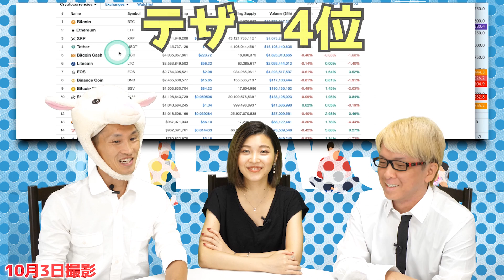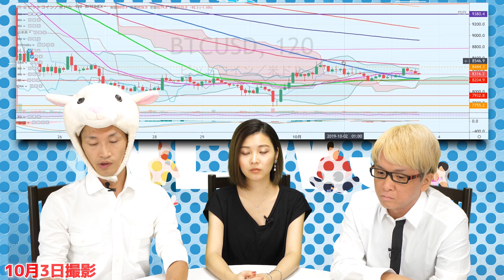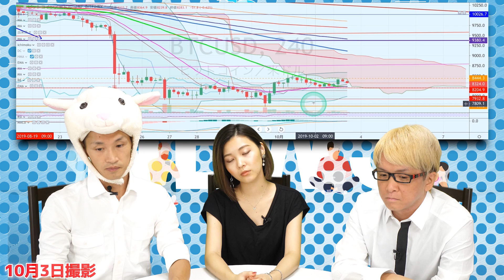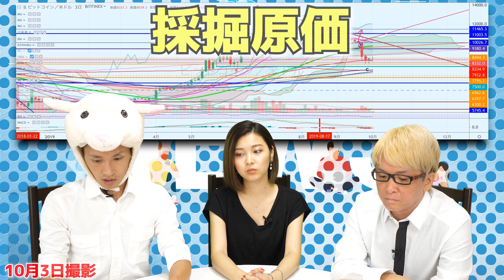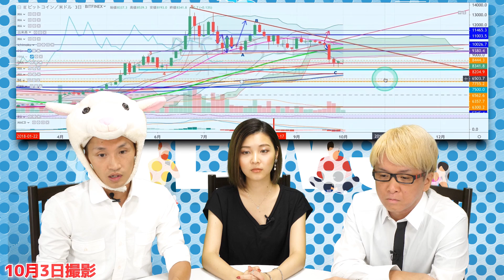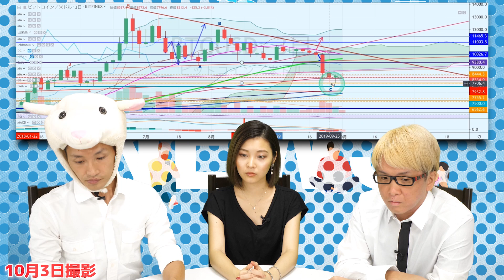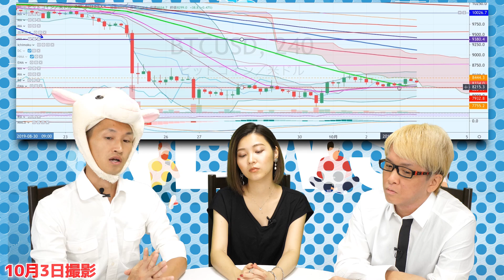ビットコインの下げは終わった!?【2倍上昇するドラゴンパターン】USDTテザー大量発行とイーサリアムやリップルと一目均衡表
ビットコインは、そろそろ下げ止まる!?　2倍上昇する「ドラゴンパターン」とは？　上には一目均衡表の分厚い雲があるし、しばらくはレンジを取っていく戦略が有効か
BTCの価格上昇につられて、イーサリアム(ETH)やリップル(XRP)やイオス(EOS)などの主要アルトコインの多くも全面高の展開に
上昇開始する約8時間前には、約22億円相当のUSDTが新規発行されたことをWhale Alertが検知　テザーがまたパンプしたのか!?

マイニング原価（採掘）から導き出させる価格の下値メドとは？

ポロニエックス(Poloniex)で、原因不明のイーサリアムのフラッシュクラッシュが発生!?

半減期までの価格上昇を見越して、中長期で買っていくのはあり！

ビットコインなどの最新の仮想通貨ニュースをお届けします

★　潜在意識とセルフイメージをマスターすれば、人生は思い通りになる！

「あなたの「脳」を、年収１億円稼げる脳に変えて、理想の収入、自由時間、人脈・人間関係・恋愛、ライフスタイルなどを、すべて手に入れてもらう！」のが、このスクールの目的です！！

セルフイメージを変えれば、あなたは何でもできる！！

★　【募集中】　神王ＴＶの新女子メンバー　株やFXやユーチューバーをやりたい方に、最高の環境です！　あなたも、神王トレード海賊団の仲間に入りませんか？

友達追加はこちらをクリック！
または、「@ryokamio」（@をお忘れなく！）で、ID検索してください！